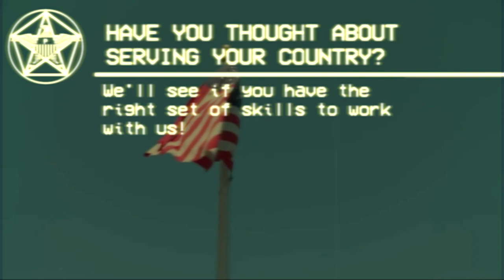Pentagram Recruitment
If you think working at Pentagram is right right for you, get in touch today!

The Pentagram is the United States national version of the SCP Foundation; it uses anomalies to promote US interests, and protect the United States.